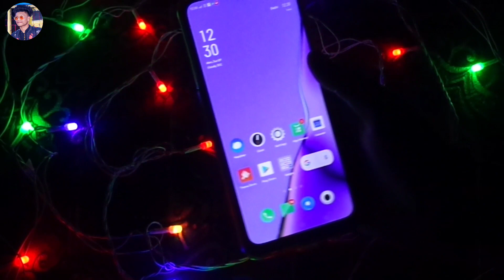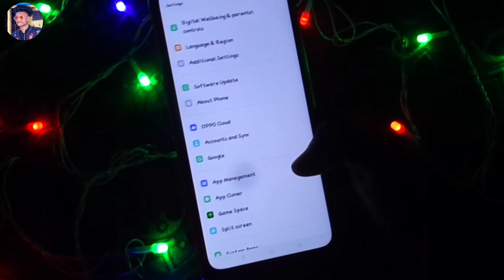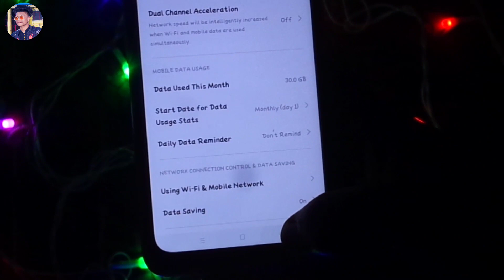How To Save DATA On Oppo Phone /DATA SAVING MODE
hey friends in this video I will show you how to save data on Oppo phone.